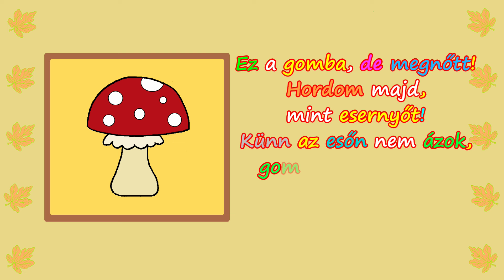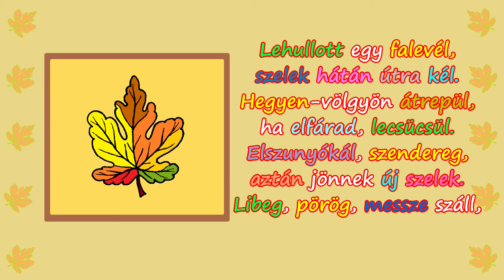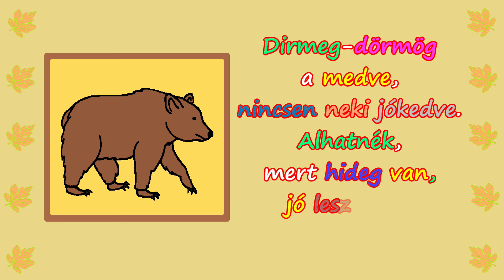10 ŐSZI mondóka gyerekeknek